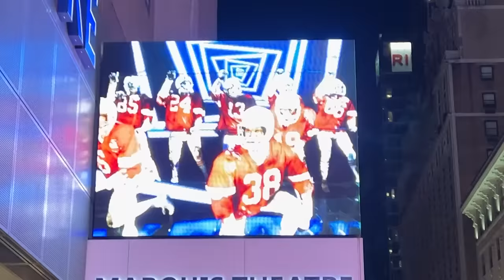Fun in NEW YORK CITY for Macy's Thanksgiving Day Parade!!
Fun in NEW YORK CITY for Macy's Thanksgiving Day Parade!! We're so excited to see the Giant Red Titan Balloon in the parade!